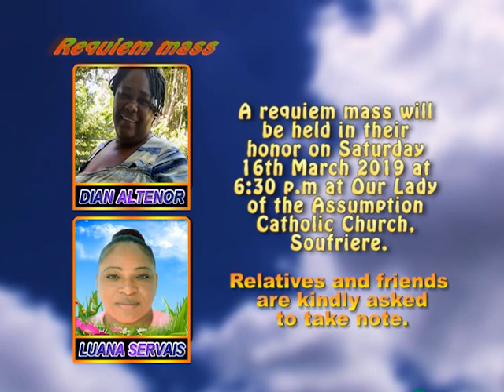Dian Altenor and Luanna Servais requeem mass